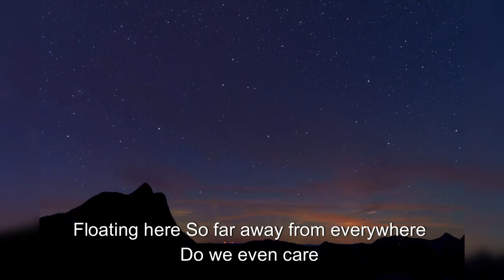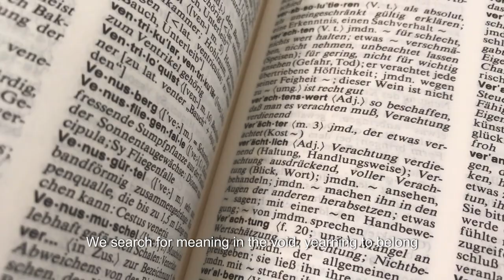Falling Stars by Travis Diener